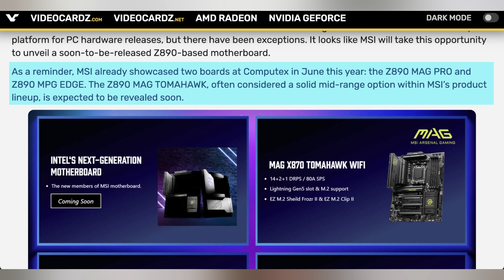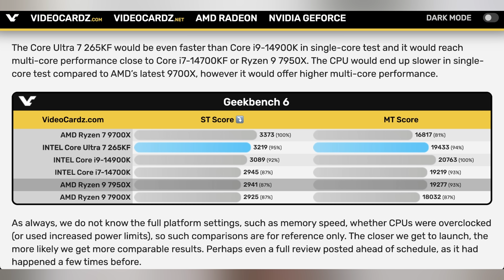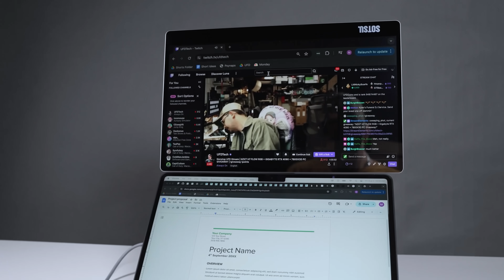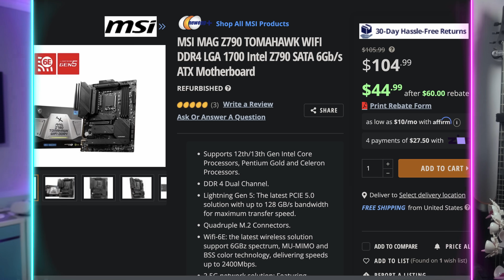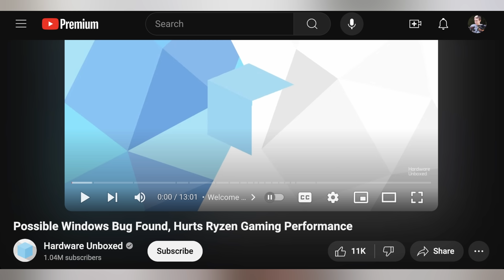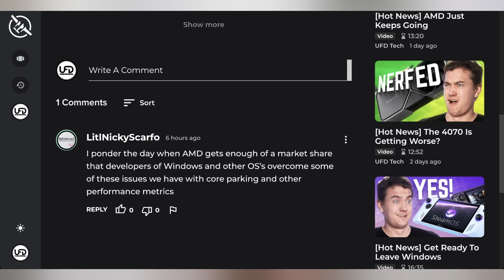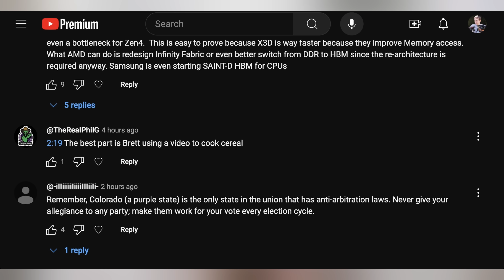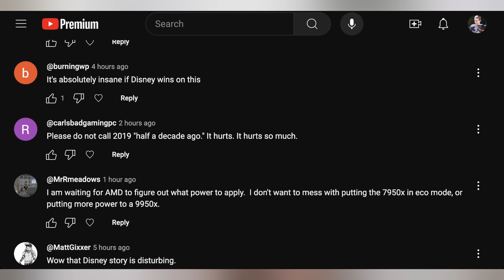Windows Hates AMD Ryzen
0:00 - Intro
00:21 - New Arrow Lake Benchmarks
02:09 - Sponsor:
03:45 - AltStore PAL Free
04:49 - UFD Deals
05:46 - Ryzen 9000 Nerfed By Windows
08:05 - Comment Response

Presenter: Brett Sticklemonster
Videographer: Brett Sticklemonster
Editor: Rikus Strauss
Thumbnail Designer: Reece Hill